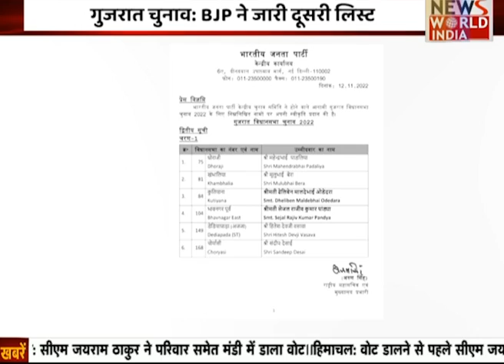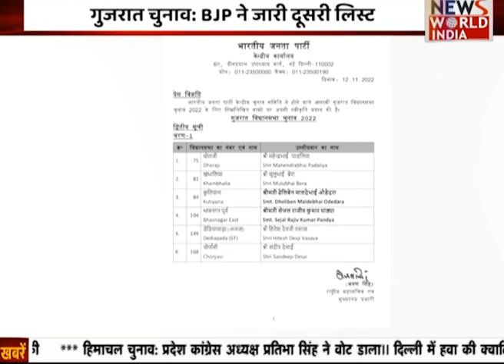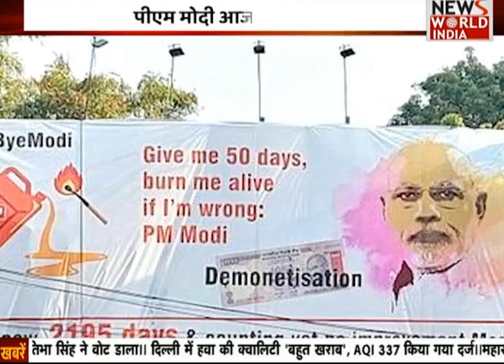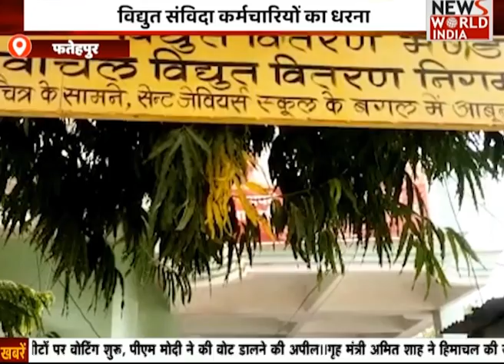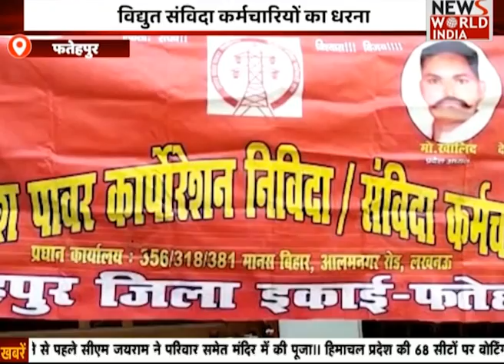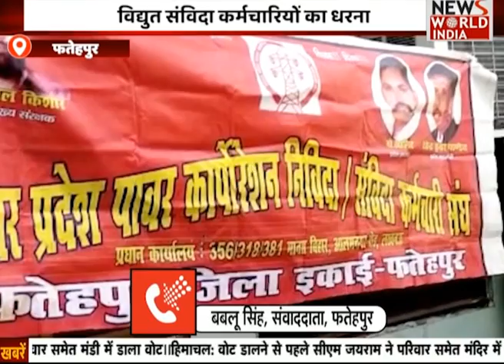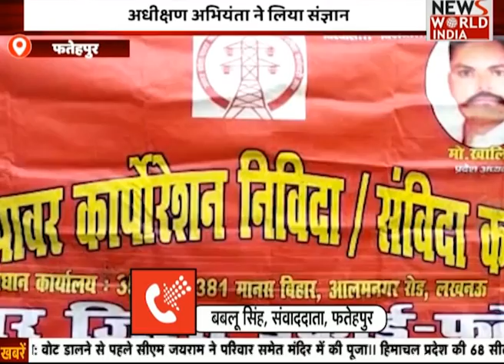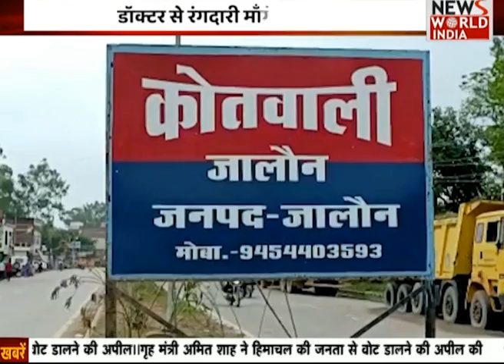Special Bulletin: हिंदी समाचार बुलेटिन। Breaking News । News World India